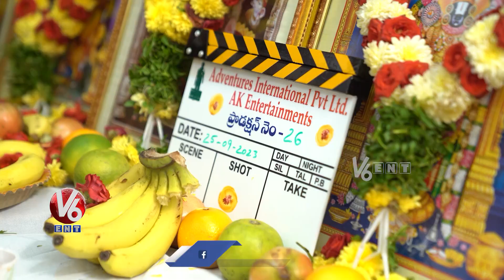Sundeep Kishan new movie Project Z sequel opening Ceremony | V6 Entertainment